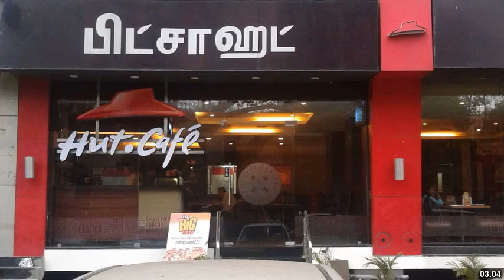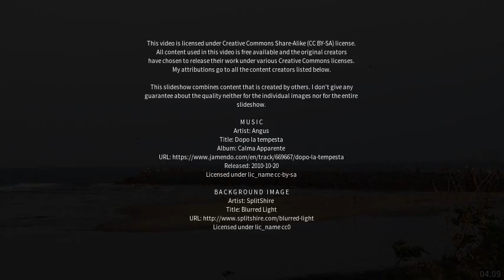Best places to visit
Best places to visit - Chinnasekkadu (India) Best places to visit - Slideshows from all over the world - City trips, nature pictures, etc.